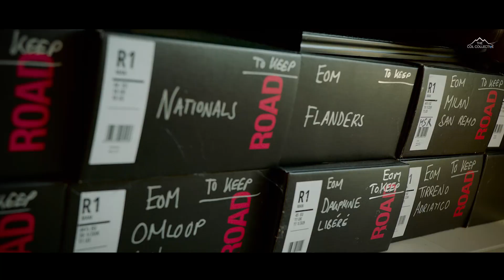At Home with David Millar - The Next Chpt.r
When your whole life has revolved around racing what happens when it's time to unpin the number and exit the bubble of the pro peloton? The basic fundamentals of what makes an athlete who they are - focus, drive, ambition, self proclaimed narcissism - simply don't go away.

In a rare post ride interview at David's home, overlooked by Rocacorba, I sit down with himself and long time friend and business partner Richard Pearce to delve deeper into the creation of Velo Club Rocacorba, moments of the past and what the next chapter in Millar's life now holds.

I hope you enjoy our chat.

For more info and advice on the Costa Brava and Girona Pyrénées

Thank you to our partners Mavic, Cannondale, Exposure Lights, Fi’zi:k, Haute Route, Lezyne, Map My Tracks, Muc Off, Scicon, The Sufferfest, TORQ and USE for enabling us to bring these truly special mountains to life for you all. If you're in need of new bike kit in the future and you enjoyed this video then bear them in mind and help keep the wheels turning :-)

For more help and advice visit our become part of our col community and sign up for our free newsletter for monthly updates.